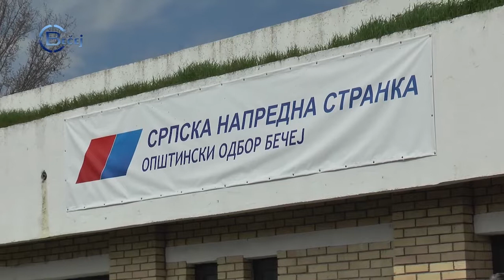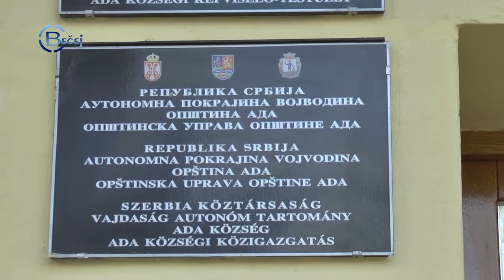TV BEČEJ: Pregled vesti 27.6.2019.